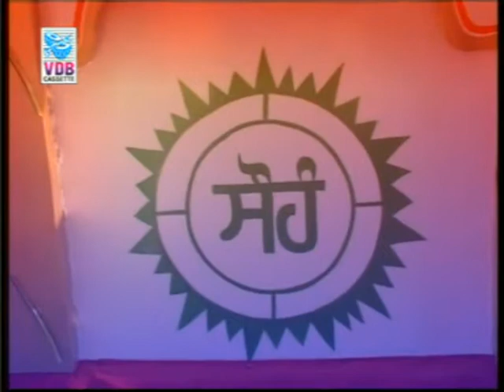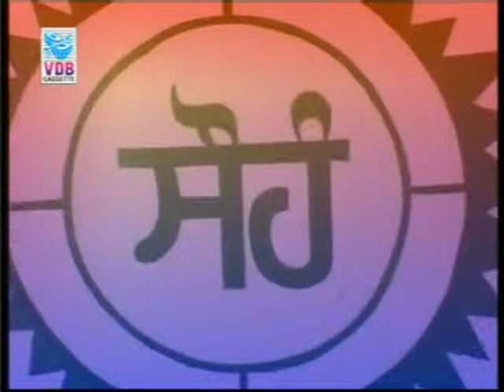Naam Tero Aarti Ko Banjaro Ram Ko